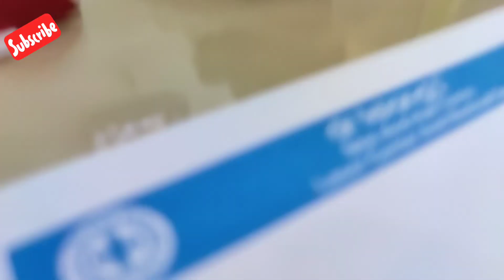हर दिन लोग दिखाते है कि किस तरह बाल वापस आ गए Dr Anshuman Telang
Sab thik hota hai